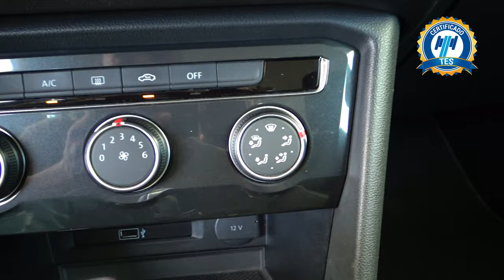Volkswagen / Tiguan / 2018 - 23589